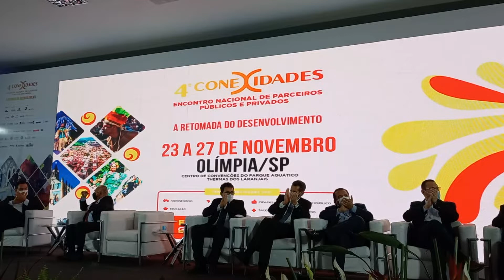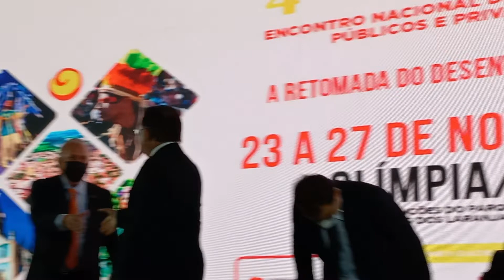CONEXIDADES 2021 PREFEITO DE OLÍMPIA FERNANDO CUNHA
Abertura do evento aconteceu nesta terça. Veja o discurso do Prefeito de Olímpia, Fernando Cunha